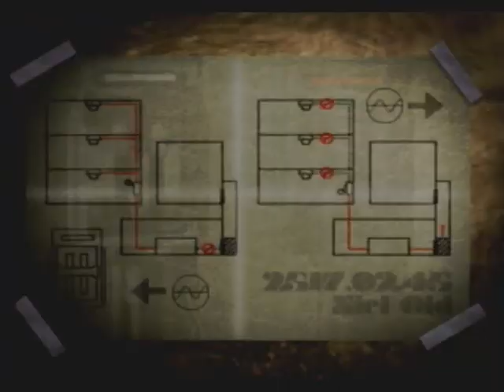Let's Play Galerians Part 15 - Etage 3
Rion schaut nach seinen Zimmernachbarn...